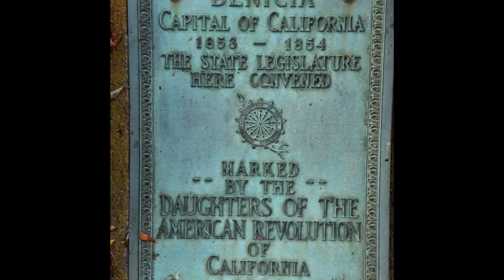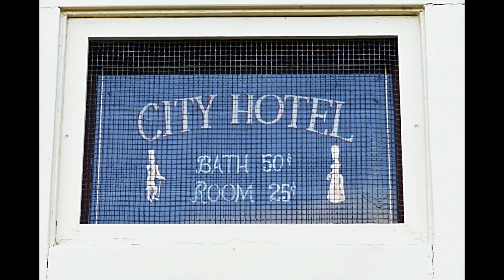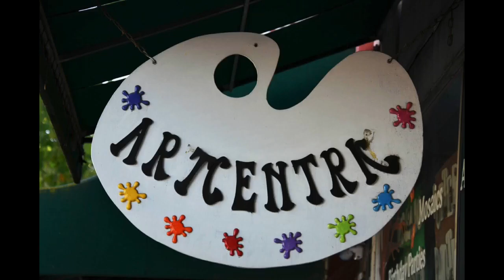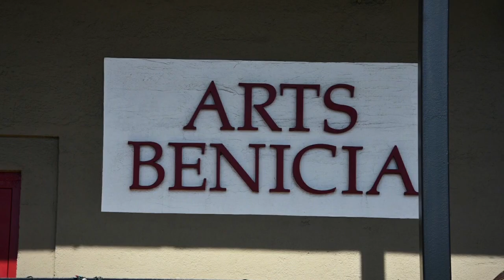BENICIA, CALIFORNIA (learn about this town's history and what there is to do here.)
Benicia has a colorful history and many fun things to do. Looking for a cute waterfront town in California? Well, look no further. Benicia, California is known as the jewel of Solano County for it’s quaint, historical Main Street. Boutiques, restaurants, antique shops and art galleries line First Street while sailboats and kite surfers zip by on the waters of the Carquinez Strait. In this video, I’ll show photographs of this amazing town as well as tell some of its history. Did you know that Benicia was California’s 3rd state capitol? And do you know why a proper lady would never walk south of F street during the gold rush times? Well, watch this video and find the answer to that question as well as many more.

By the way, I wrote a book... my Memoir! It's about seeing the world through your heart, working hard, and following your dreams. It's about ending the cycle of poverty and abuse to become a physician.  The title is,  "WILDFLOWER, A TALE OF TRANSCENDENCE," and can be on Amazon, or you can request it at your favorite bookstore or local library.